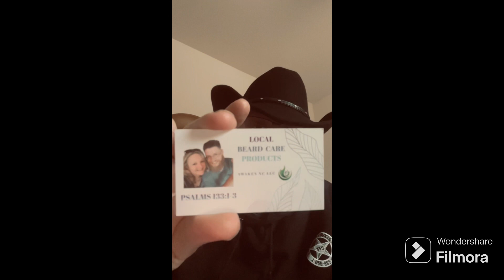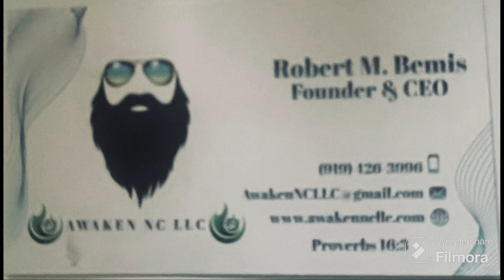Small Business Saturday Spotlight- Awaken NC LLC - Kraken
01/27/2024 Small Businesses Saturday Spotlight featuring Awaken NC LLC - Kraken